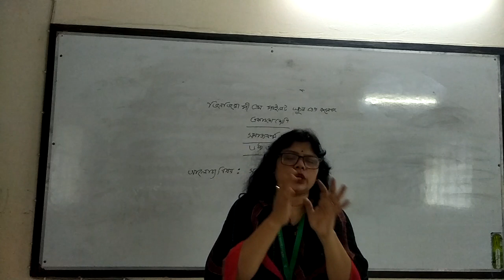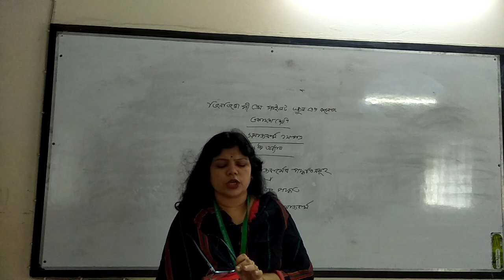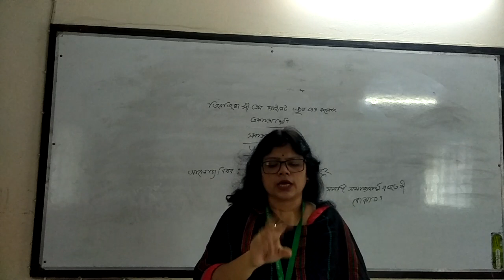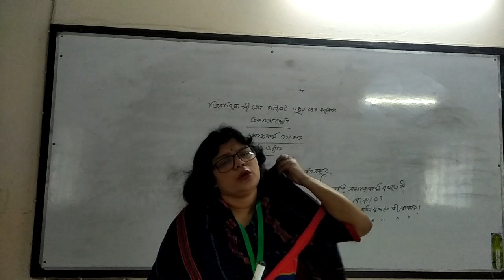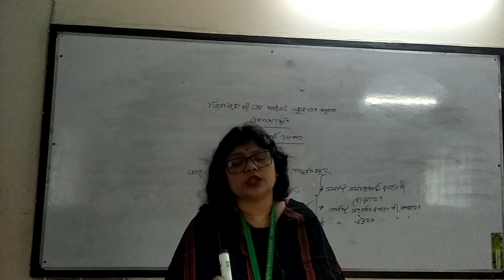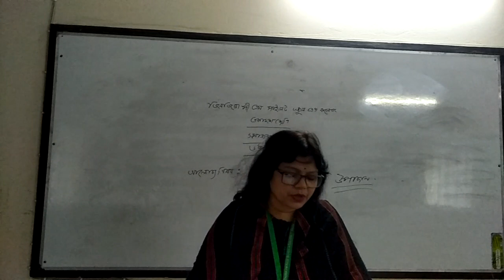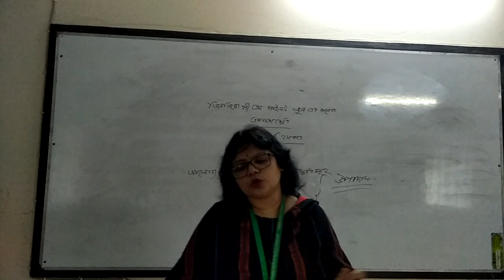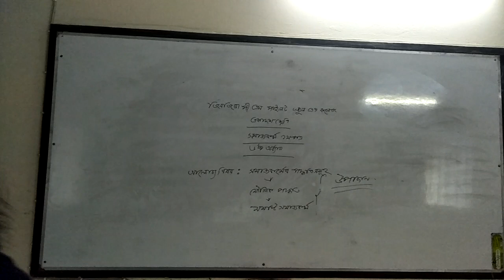June 26, 2021